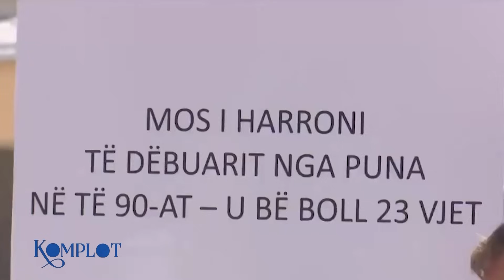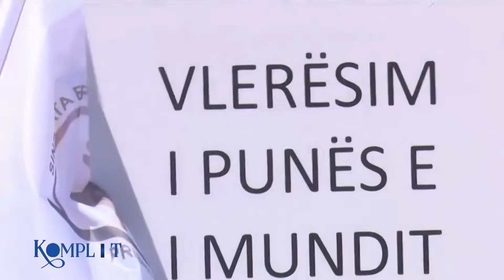Kush i kontrollon sindikatat në Kosovë? Komplot